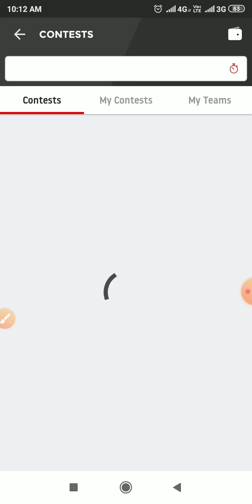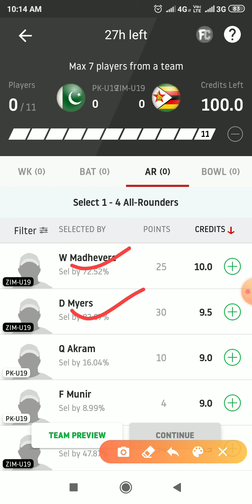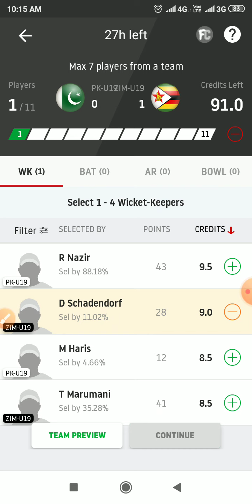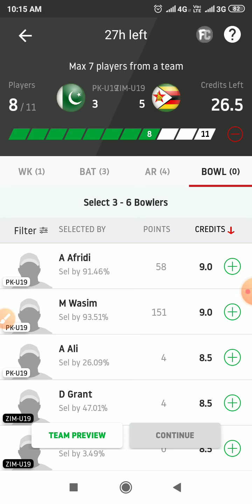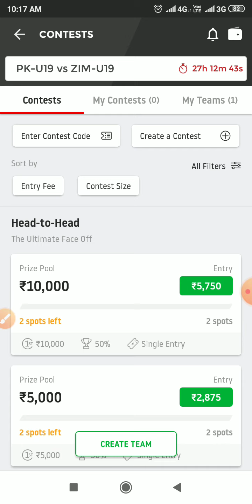PAK vs ZIM U19 world cup dream 11 team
हेलो दोस्तों आज की इस वीडियो में हमने आपको अंडर-19 वर्ल्ड कप का जो आज पाकिस्तान और जिंबाब्वे के बीच मैच होने वाला है इस मैच के dream11 टीम आपको बताई है अगर वीडियो अच्छी लगे तो लाइक और शेयर करना और हमारे चैनल को सब्सक्राइब करना ।